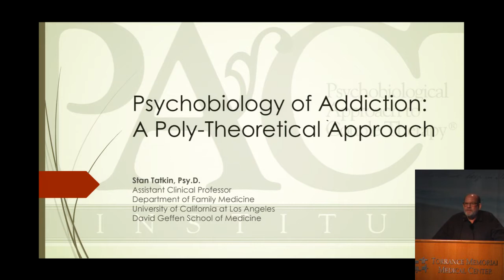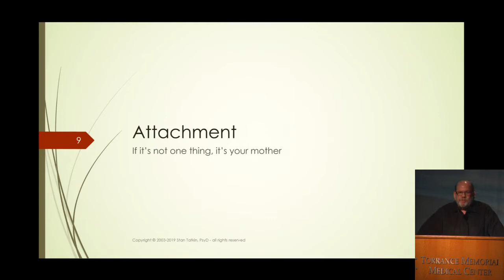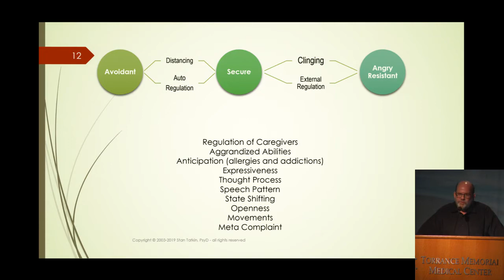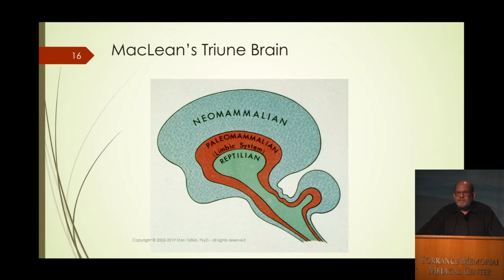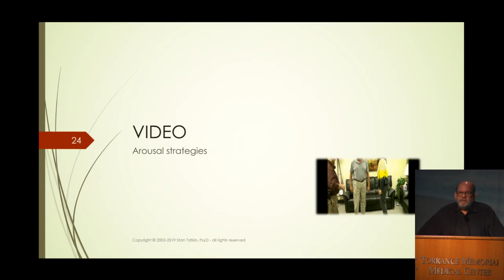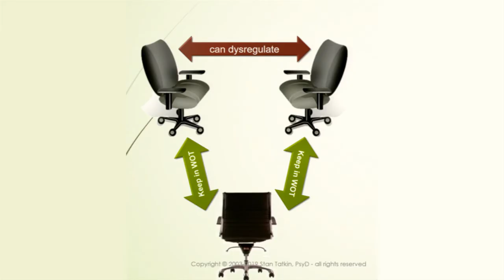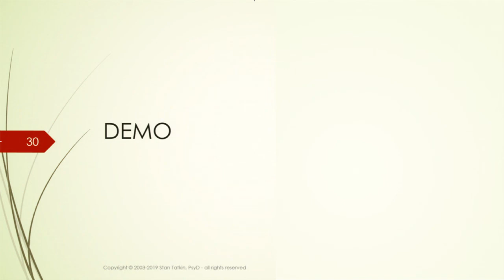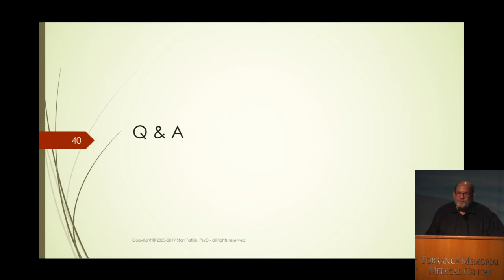Frontiers in Addiction: Psychology of Addiction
Psychology of Addiction: PACT
Stan Tatkin, Psy.D.